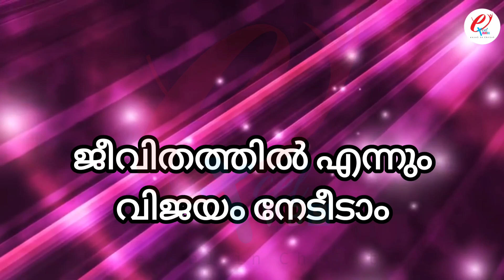WhatsApp vannalum njan samayam | Excel VBS | Children Song